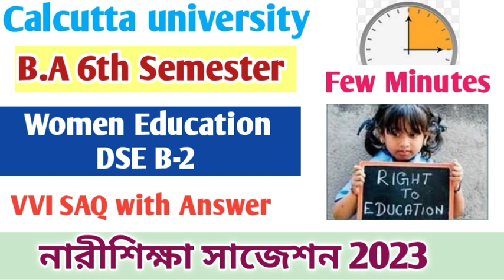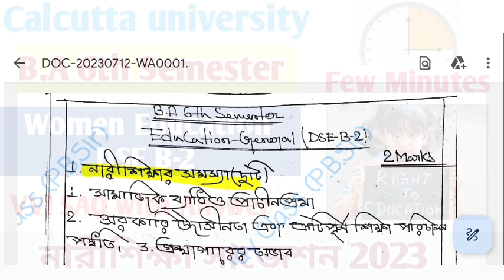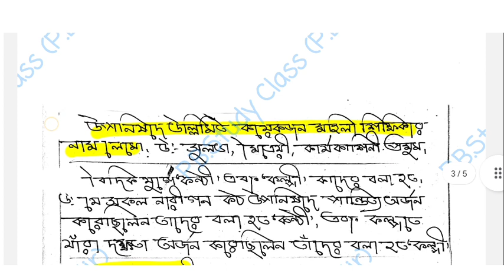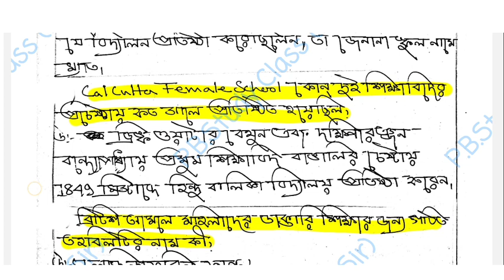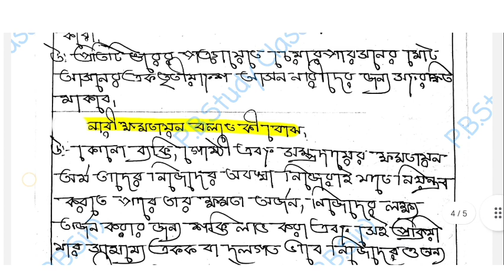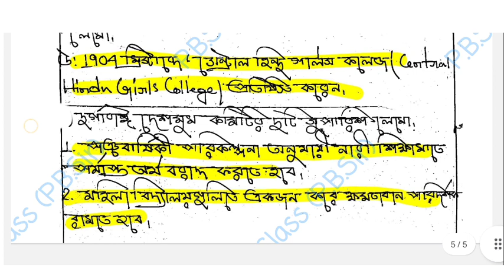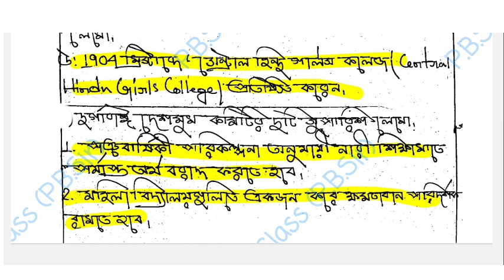BA 6th Semester General Education DSE-B-2 Question Paper 2023 || CU suggestion Education DSE-B2 2023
বাংলা Lcc(2)-2 Last minutes suggestion

Love You All Dear My Students